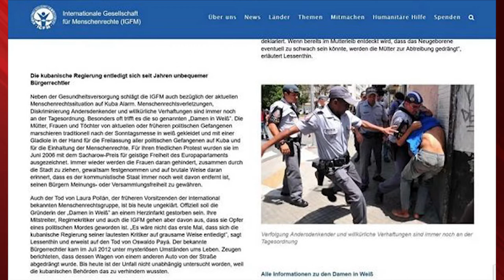Patria y Vida, VOX y Alternativa para Alemania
Cubainformación TV – Basado en un texto de Justo Cruz - La pupila insomne.- Hace unos días, veíamos al cantante Yotuel Romero encabezar, en Madrid, una manifestación contra el gobierno cubano.